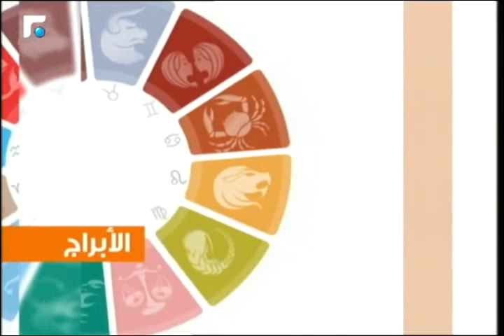عالم الصباح - فقرة "كارمن والابراج" 10/04/2015